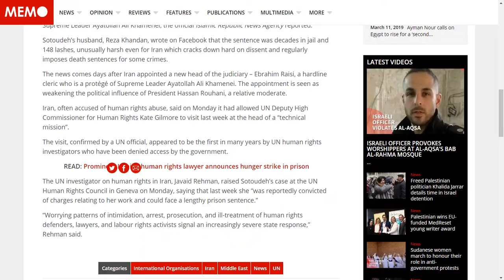Husband Of Iranian Human Rights Lawyer Says She Is Sentenced To 38 Years, 148 Lashes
Husband of Iranian human rights lawyer says she is sentenced to 38 years, 148 lashes (memo, Mar 11, 2019)